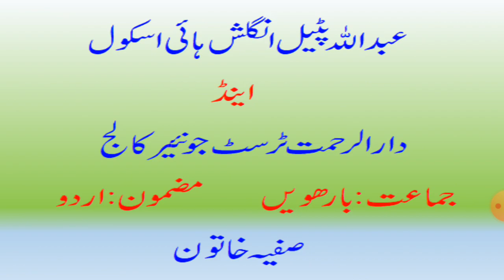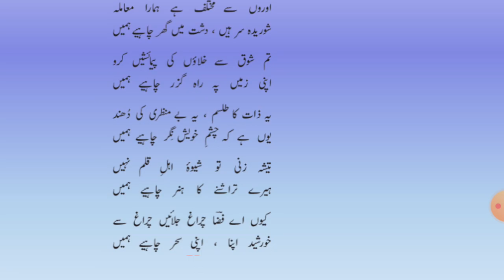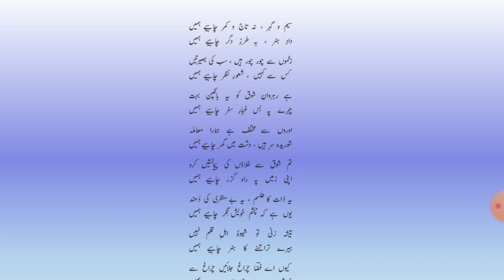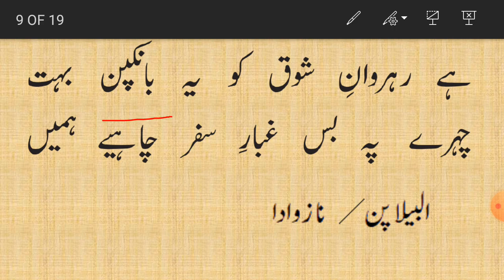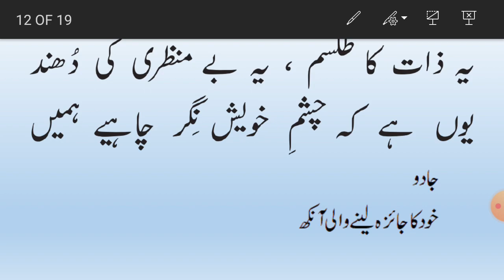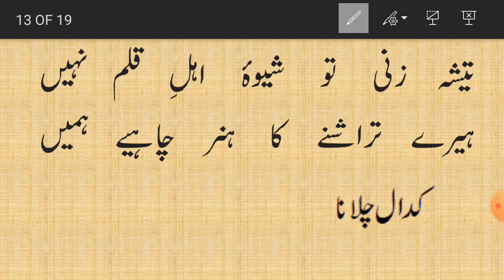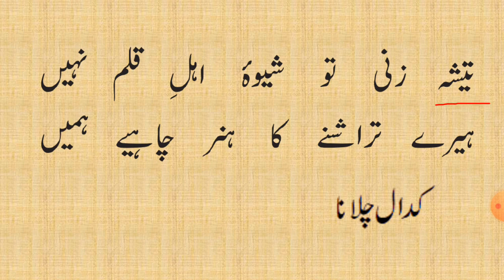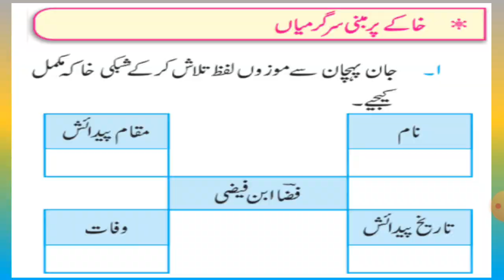Ghazal ( Faza Ibn e Faiazi )